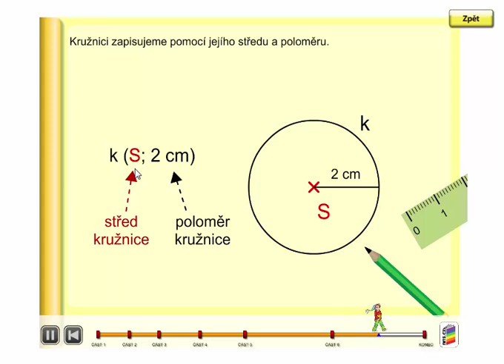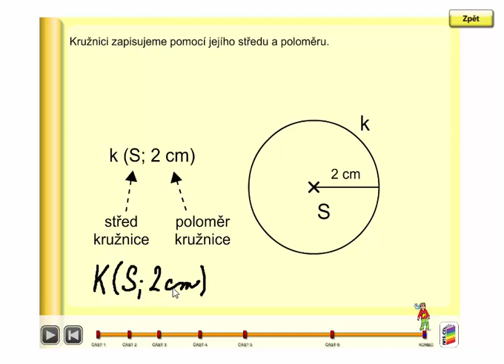Kružnice, kruh (zápis pomocí středu a poloměru), Geometrie 3. ročník, strana 49, úvod